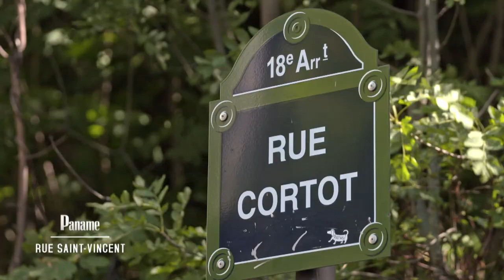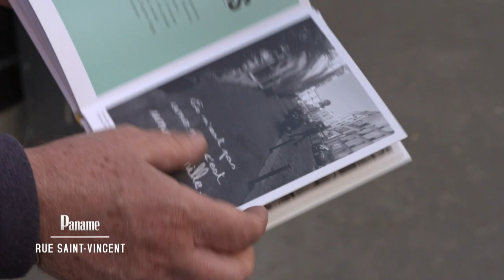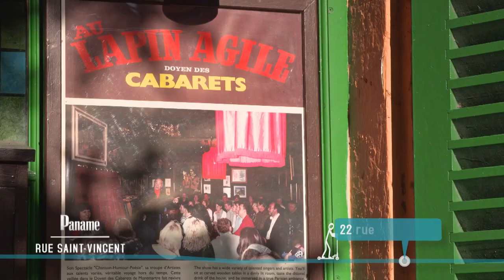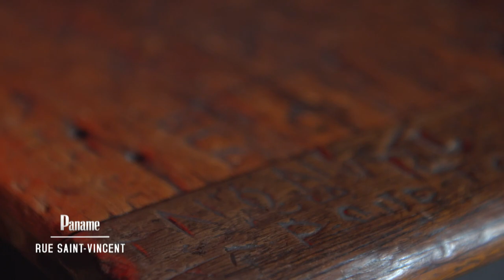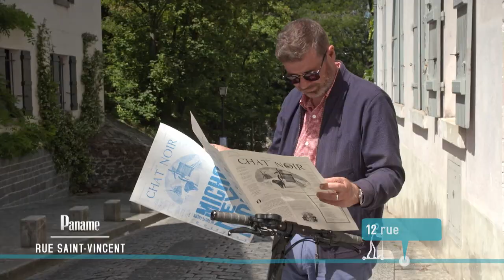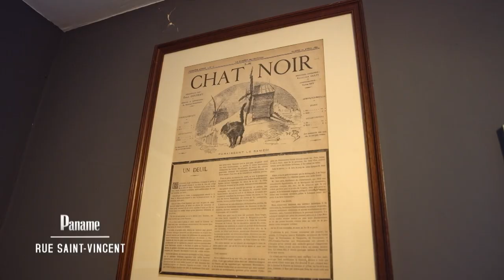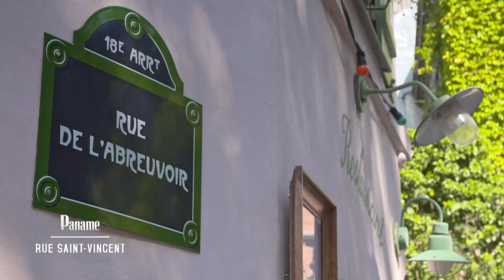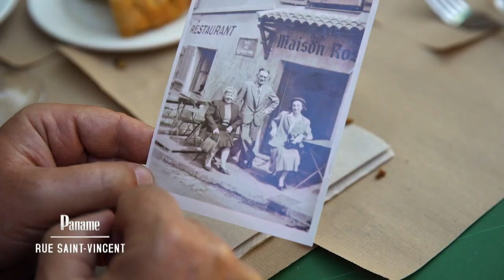Paname Autour de la rue Saint-Vincent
Nous voici à Montmartre, à l’arrière du Sacré-Cœur, dans un décor de carte postale déserté par les touristes mais peuplé de vrais Montmartrois, très impliqués dans leur vie de quartier. Ils habitent rue Cortot, rue Saint-Vincent, rue des Saules… Peut-être le plus joli coin de Paris !

Les messages d’Achbé

Sincère, engagée et amoureuse de son quartier, Claudie Baudry alias Achbé est une street-artistes. Elle écrit à la craie sur le trottoir pentu devant chez elle ses « pensées », à mi-chemin entre poésie et slogan.

Le Clos Montmartre
Rue des Saules,18e

Sylviane Leplâtre, ingénieur agronome et œnologue-conseil de la Ville de Paris, s’occupe du vignoble montmartrois, de sa plantation à la mise en bouteilles. Vincent Bolénor, lui, se charge de son entretien au quotidien. Pas simple ! Il faut choyer les trente cépages différents qui composent le Clos Montmartre.

Frédérick Gersal au Lapin Agile
22 rue des Saules, 18e

Ce cabanon posé de guingois était en 1860 une guinguette mal famée baptisée Au Rendez-vous des Voleurs puis le Cabaret des Assassins. Joyeuse ambiance… que renforce la présence du cimetière Saint-Vincent, derrière le mur. En 1880, le caricaturiste politique André Gill dessina une enseigne : un lapin tenant une bouteille de vin et dansant la gigue dans une casserole. Le cabaret jusque-là connu sous le nom de Lapin à Gill devint Le Lapin Agile.

Romain et son Chat Noir
 rue Cortot, 18e

Romain Nouat a élu domicile dans l’ancienne minuscule maison de Satie. Il fréquente en voisin le musée de Montmartre où il découvre Le Chat Noir, la revue satirique créée en 1882 par Rodolphe Salis. C’est une révélation pour ce jeune collectionneur de presse satirique : il va faire revivre ce journal !

La Maison Rose
2 rue de l’Abreuvoir, 18e

La Maison Rose, peinte par Maurice Utrillo, est mondialement connue. Laurence Miolano, sa propriétaire, en connaît l’histoire sur le bout des doigts. Ces murs ont vu passé, entre autres, Picasso, Utrillo, Camus, Delon... Laurence est la petite-fille de Béatrice qui a acheté le restaurant en 1948 à Germaine Pichot, figure de la bohême montmartroise et modèle dans sa jeunesse pour Picasso.

Retrouvez Paname tous les dimanches à 12h55 sur France 3 Paris Île-de-France